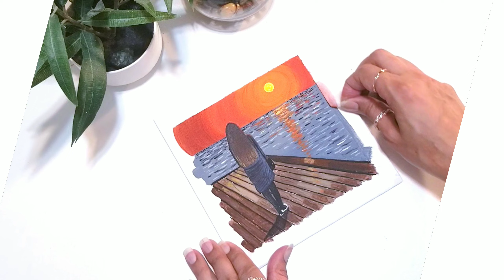girl on the beach painting